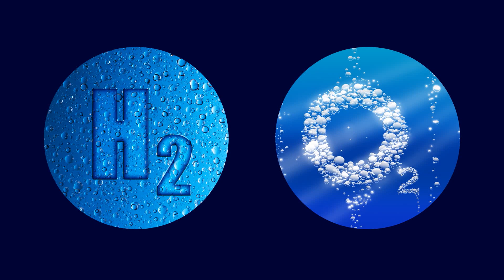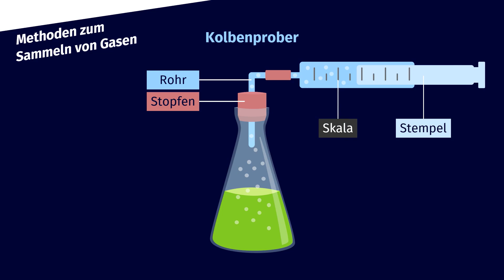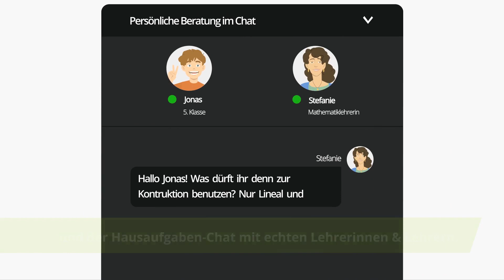Nachweise von Wasserstoff und Sauerstoff einfach erklärt | sofatutor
Das Video in voller Länge findest du Du möchtest mehr zum Thema Nachweisreaktionen H2 und O2 wissen, dann klicke – Hier erwarten dich jede Menge Lernvideos, interaktive Übungen und Arbeitsblätter zum Ausdrucken. Alles zur Thematik Wasserstoff Sauerstoff Labor und Nachweise von Wasserstoff und Sauerstoff schnell und einfach erklärt!